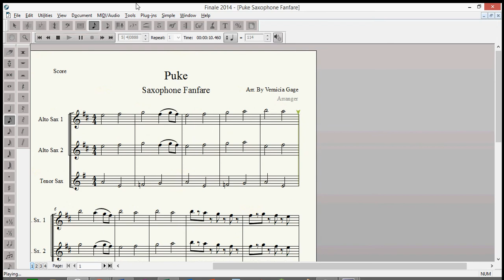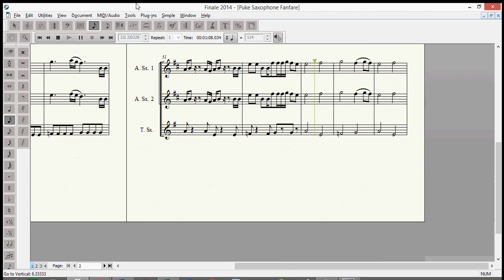Puke Saxophone Fanfare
Puke Saxophone Fanfare Transcription based on the SSS Puke Fanfare.